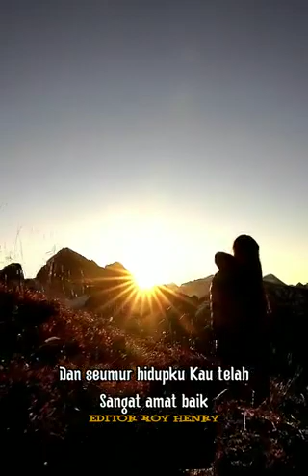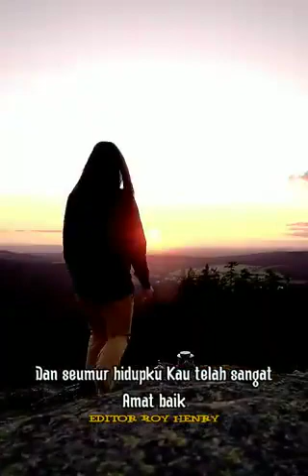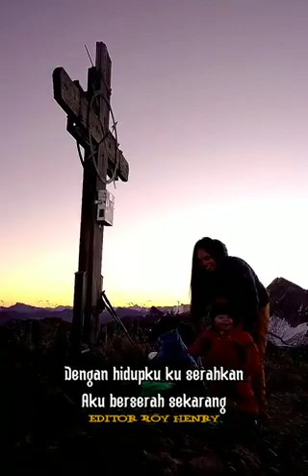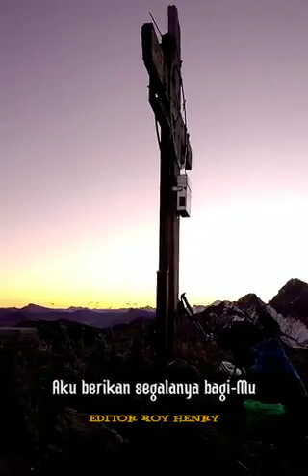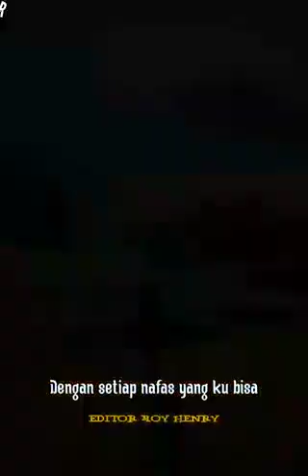19 September 2022